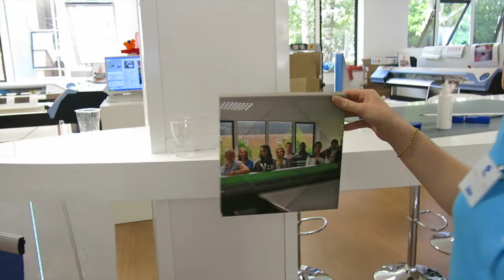Industries Créatives - Roland experience days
Laurent Blasquez, Directeur Général de Roland DG nous fait visiter le showroom Roland à l'occasion des Roland Experience Days